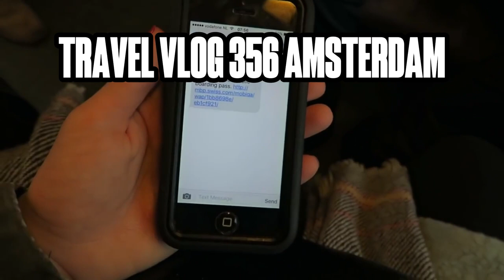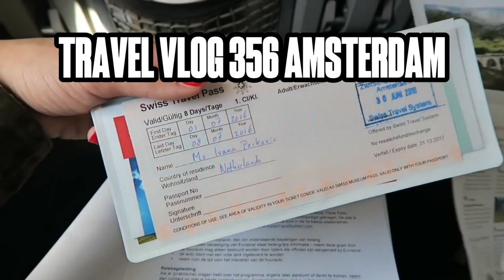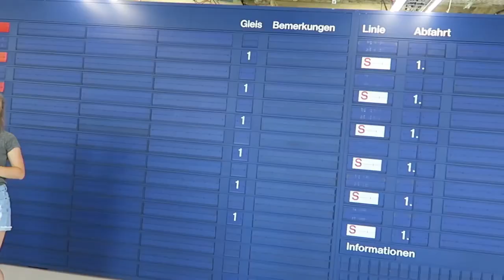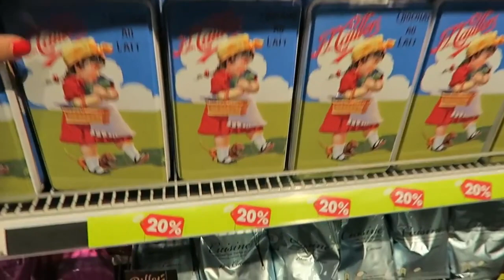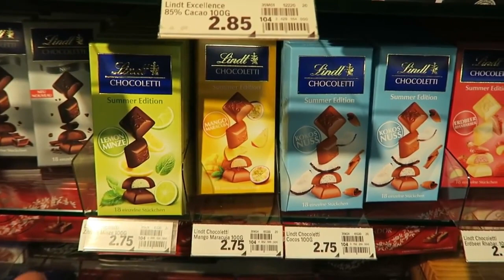TRAVEL VLOG 356 AMSTERDAM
FLYING TO SWITZERLAND! TRAVEL VLOG 356 AMSTERDAM | ENTERPRISEME TV
We're flying to Switzerland today! Our trip is part of the Swiss Grand Tour, which is a 1600KM route through Switzerland, guiding you through the biggest highlights. We're starting off in Zurich and are going to do stage 4 of the Swiss Grand Tour route: Luzerne. In Zurich we also get to experience something very special: Zuri Fascht!
If you're on a roll here's a travel vlog with my friend Riss cutting my hair:

 • SHE CUT MY HAIR! - TRAVEL VLOG 354 AM...

This trip is powered by Switzerland Tourism. Please check out for more information on The Grand Tour of Switzerland.

8k,
switzerland,
lauterbrunnen,
lauterbrunnen switzerland,
4k,
switzerland 8k,
switzerland 4k,
lauterbrunnen 4k,
waterfall,
switzerland lauterbrunnen,
jungfrau,swiss alps,glacier,
swiss cows,
swiss chalets,
switzerland travel,
swiss village,
beautiful switzerland,
schweiz,
switzerland vlog,
relaxing video,
switzerland village,
cable car,svizzera,suisse,
schweiz 4k,
4k walk,
walk tour,
License